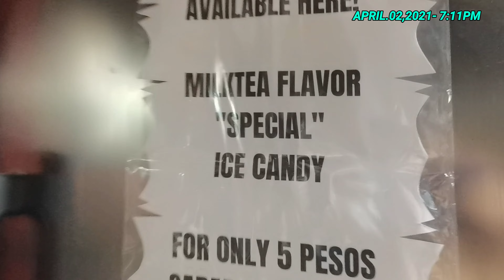AFTER CLOSSING ROUTINE NG AMING SARI-SARI STORE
Title:AFTER CLOSSING ROUTINE NG AMING SARI-SARI STORE

ALAMIN ANG AMING KWENTO NG BUHAY NEGOSYANTE FROM RAGS TO RICHES. THIS IS BASE ON OUR TRUE TO LIFE STORIES.

Paano nga ba ako magpresyo sa aking mga paninda sa sari-sari store?
God bless!😘
SARI SARI STORE SECRETS KUNG PAANO ITO PAPALAGUIN NG MABILIS

MADAM TISAY VLOG "my mother in law’s channel"
CRISTINE DOMINGO "my sister in law's channel"
YVONNE BAUTISTA “my friend’s channel”

tour
liquor ban
sanmiguel
business
strategy
update
pricing
wholesale
wholesaler
retailer
sari sari store tips
tips
how
how to
paano
mini grocery business
daily routine
paano palaguin
wholesaler business
business minded
pinagkakakitaan
pagkakakitaan
business
paano mag start ng negosyo
mini groceries
,daily routine
grocery haul
grocery shopprisaristorebusiness
stock market
investing